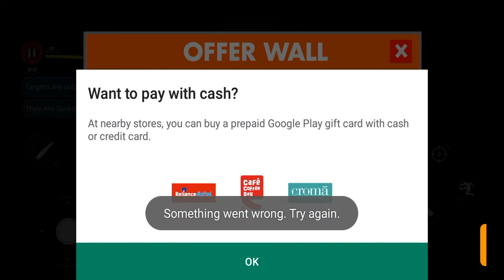Hitman 2 gameplay video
Head short